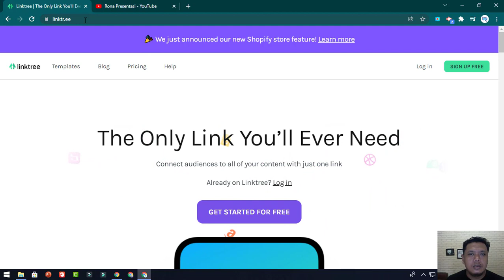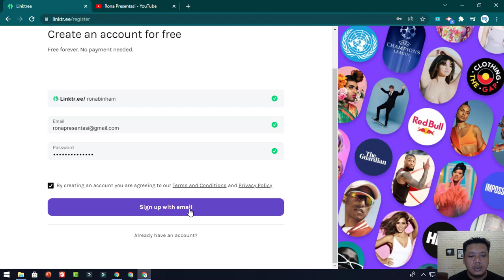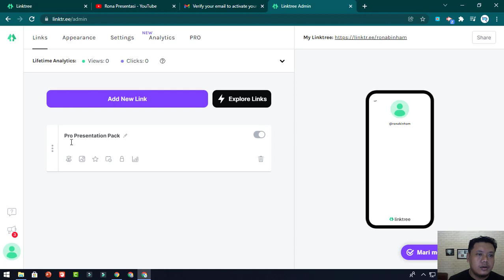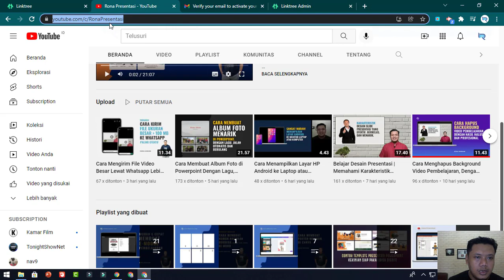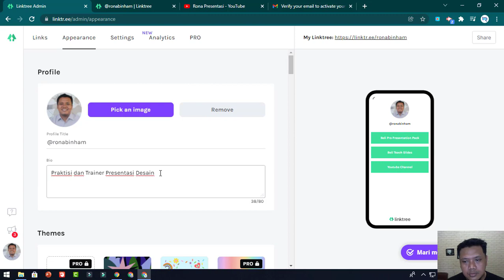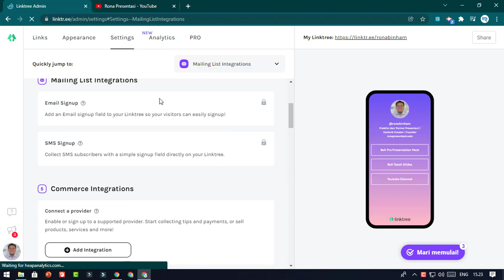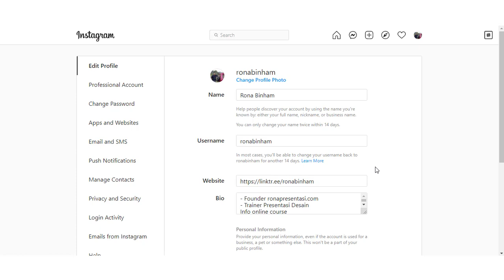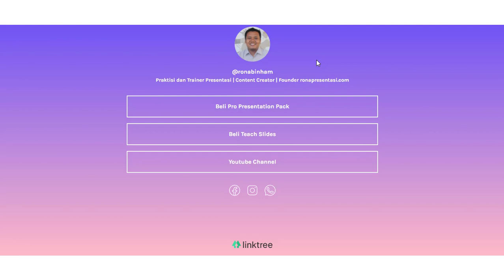Cara Membuat Linktree di Intagram | Terbaru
Video ini menjalaskan membuat linktree di instagram.
Maksud dari linktree ini adalah kita membuat halaman khusus untuk menampatkan berbagai macam link, yang mana nantinya link halaman khusus tersebut kita sematkan di bio link intagram.

Rekomendasi Template Rona Presentasi

1. Pro Presentation Pack

Merupakan paket template presentasi powerpoint, berisi  RIBUAN DESAIN SLIDE POWERPOINT Kekinian, Menarik, Bisa Diedit, Full Animasi Untuk Presentasi, Mengajar atau kegiatan sejenis, lengkap dengan video tutorial cara penggunaan dan cara edit.

2. Teach Slides

Template powerpoint terbaik khusus untuk Anda para pendidik.

Bisa diedit untuk berbagai macam materi, full animasi untuk bikin slide yang berkelas dan menarik untuk mengajar, tatap muka maupun daring. Bisa juga untuk bikin slide untuk video pembelajaran lengkap dengan video tutorial cara edit dan penggunaan template.